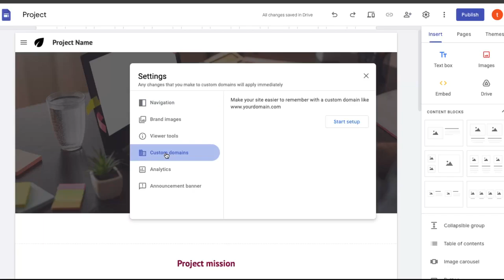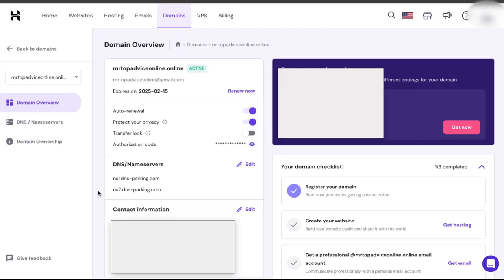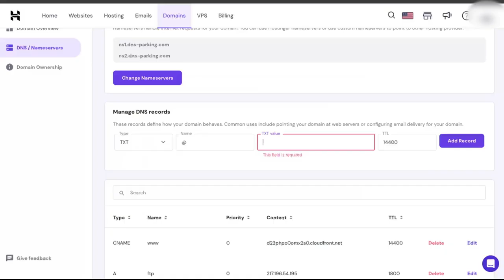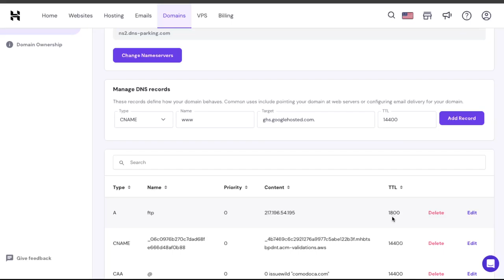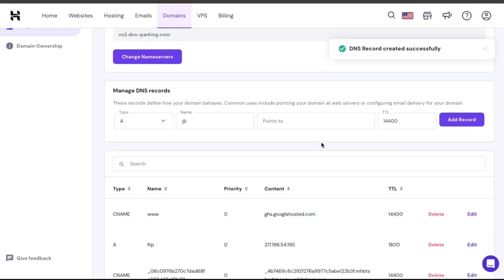Cómo Conectar el Dominio de Hostinger a Google Sites